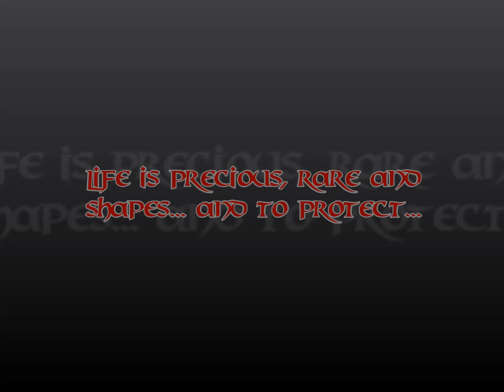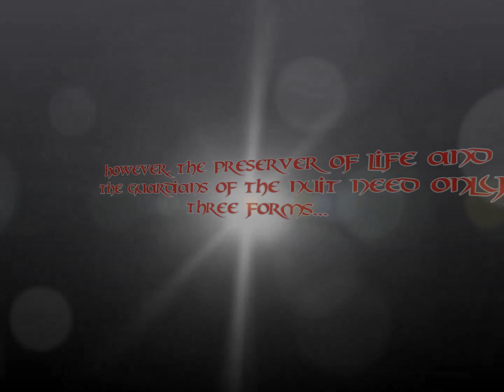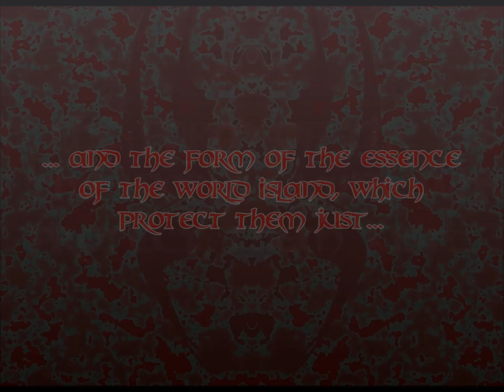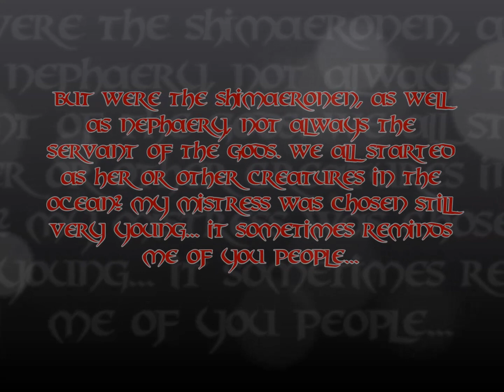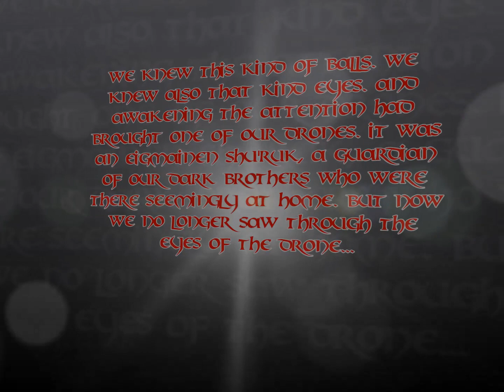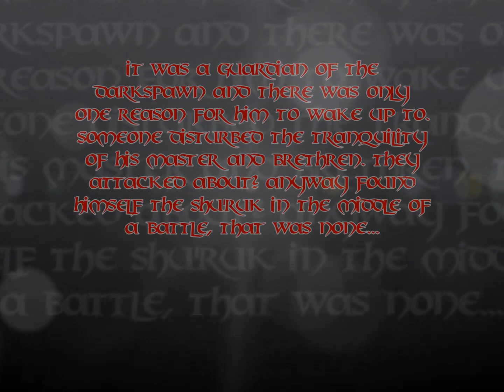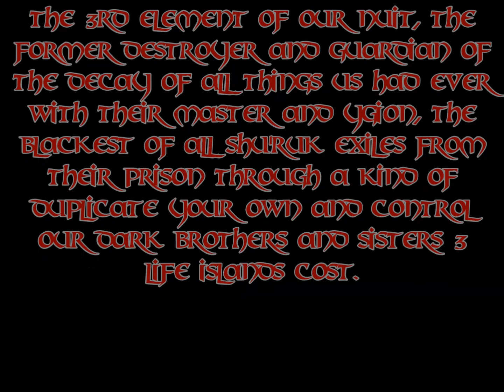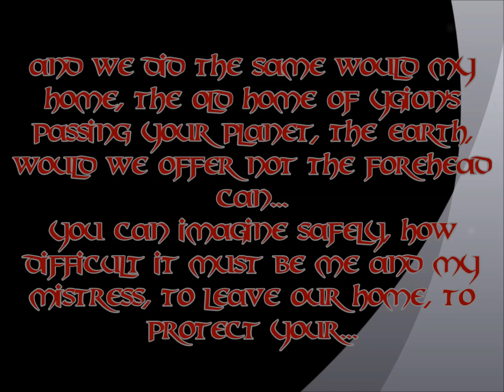Metal Punk © - The awaking (full HD)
The trailer videos to the manuscript of the fifth part of the twelve-part Fantansy saga "The master of the columns" inspired me one step further to go, and to design this little rock opera. She intended to give even more, how the author sees the content of its history, what passion and dedication he put into it, and what feelings throws at him.
I wish them as I had them in the emergence of so much fun, but not the border full honor experience.

in honor
Steven R. Bloodwave Voßen (Metal Punk ©)